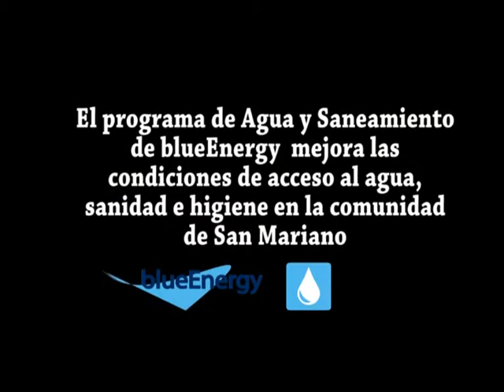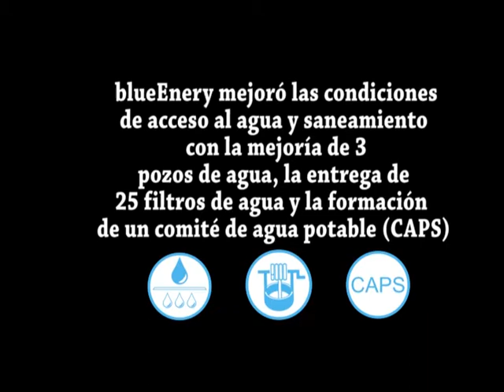Agua segura en San Mariano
El programa de agua y saneamiento de blueEnergy mejora las condiciones de acceso al agua, sanidad e higiene en las comunidades de la Costa Atlantica en Nicaragua. San Mariano es una de esas comunidades donde se han mejorado 3 pozos, se han entregado 25 filtros.